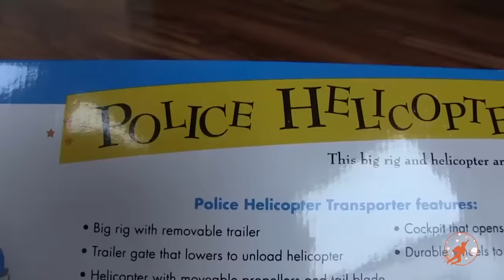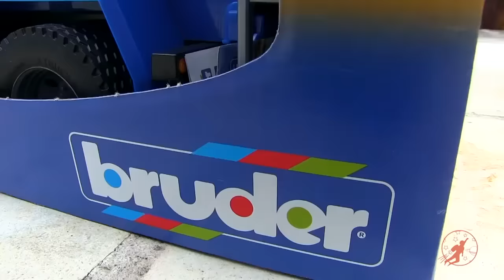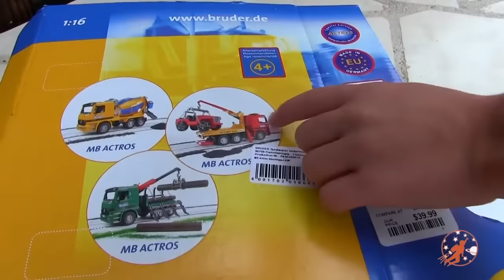Kids Toy Bruder Fire Engines, Diggers, Garbage Trucks and More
New Sky Kids compilation of toy trucks for children videos with toy bruder fire trucks, diggers, backhoes, garbage trucks and more. Watch as we unbox and play with some of the coolest toy trucks around!